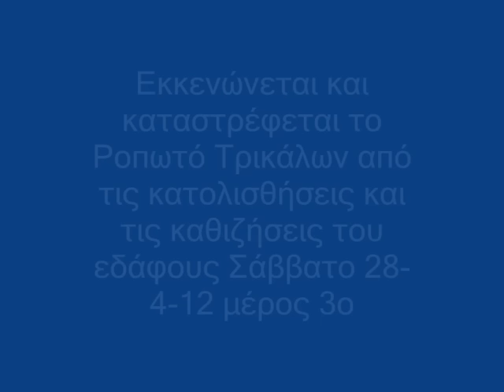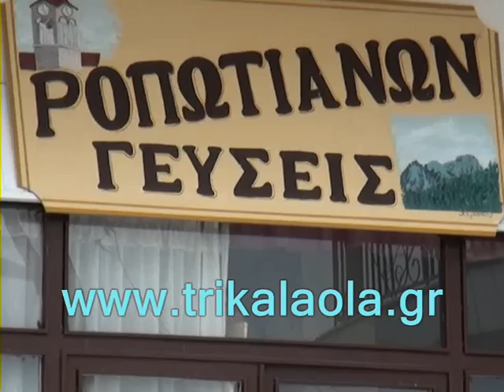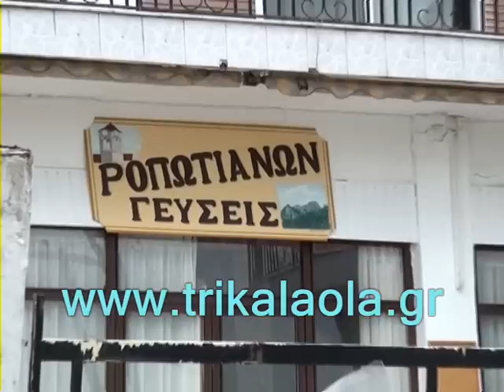Τρίκαλα εκκένωση κατολισθήσεις Ροπωτό 28-4-12 μέρ.3ο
Οι καταστροφές από τις κατολισθήσεις -- καθιζήσεις και η εκκένωση του Ροπωτού Σάββατο 28-4-12 μέρος 4ο